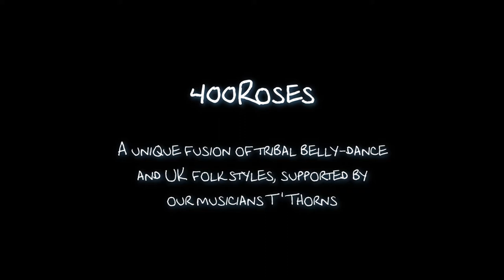The 400 Roses dancing to Princess Royal - Haworth April 2014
Here we are at the start of a new season with an old classic and two new 'Rosebuds'. It's Easter Monday and we are spending the day with our old friends The Oakworth Village Morris Men.